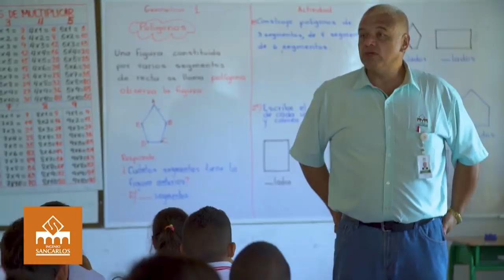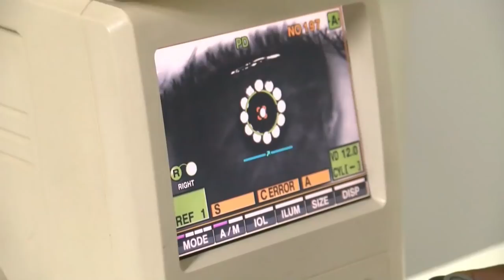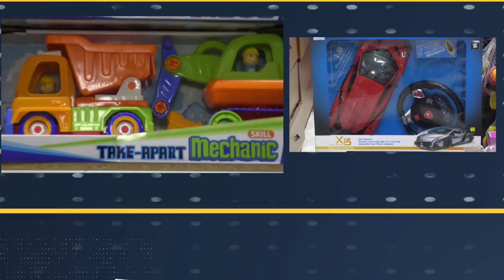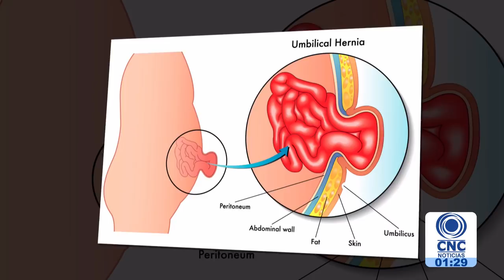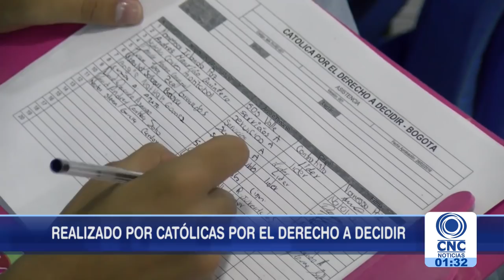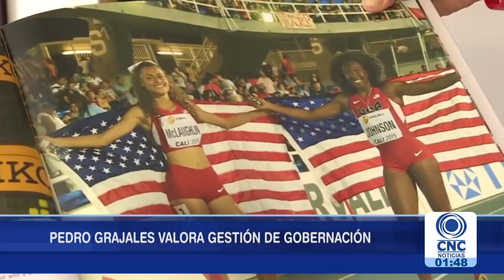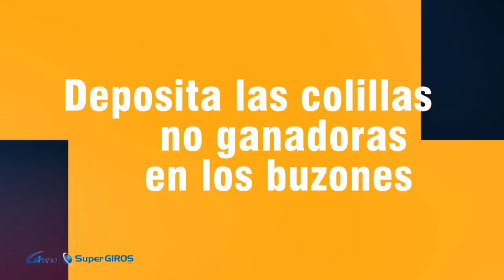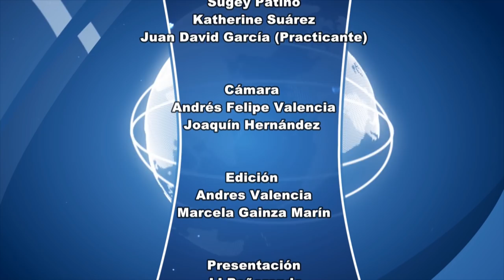CNC Noticias Tuluá primera emisión 1:00 p.m. Marzo 28 de 2019